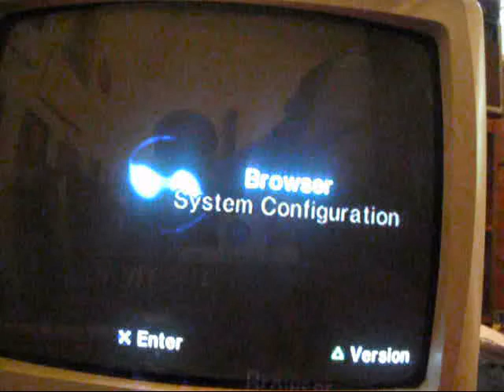GAMEPLAY MLB2K9 TONY HAWK PJ8 PART 2